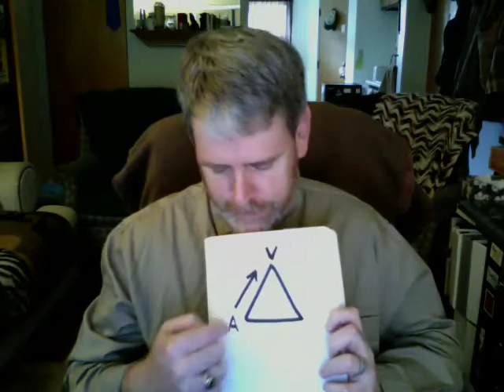The Carpman Triangle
Theory on how relationships twist up.